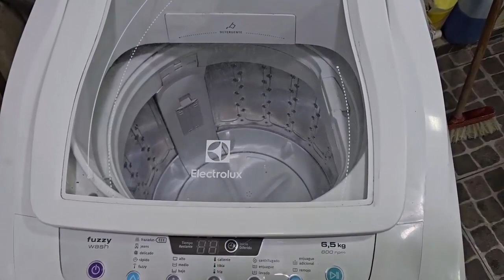Lavarropa tira agua por atrás , Error E1 Electro Lux Fuzzi Wash 6.5 kg 800 Rpm Solucionado !!!!!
En este video te mostramos un falla común en estos lavarropas y como solucionarlo de una manera fácil y rápida.